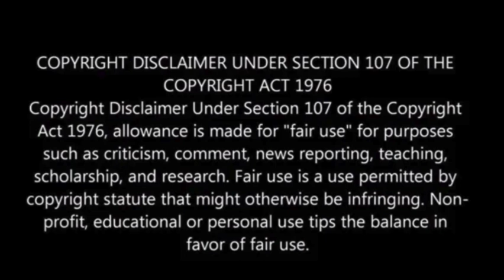LA sheriff deputy fatally shot sitting in patrol car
On Saturday, a tragic incident unfolded in Los Angeles County as a sheriff’s deputy, Deputy Ryan Clinkunbroomer, 30 years old, was ambushed and shot in the head while seated in his patrol car.

This heartbreaking incident occurred merely four days after Deputy Clinkunbroomer had become engaged, as confirmed by the police, the New York Post reported.

Deputy Clinkunbroomer was found unconscious outside the Palmdale sheriff’s station at around 6 p.m., as detailed by Los Angeles County Sheriff Robert Luna during a late Saturday press conference.